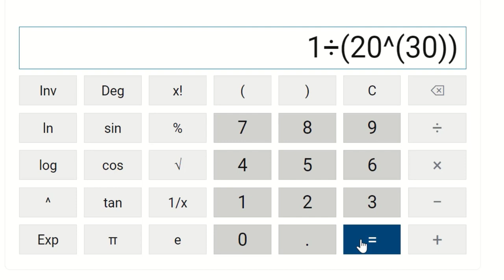Math Olympiad Problem | Question on decimal (IMSO 2020)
It is a challenging decimal question for primary school kids.

Attempt it and see how you do. Have fun!